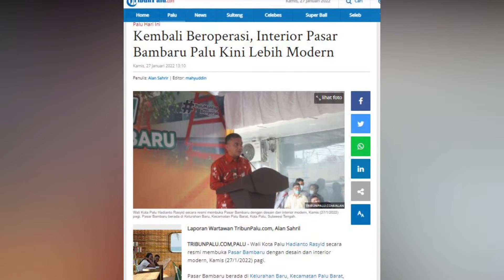🔴 LIVE UPDATE Kembali Beroperasi, Interior Pasar Bambaru Palu Kini Lebih Modern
Laporan Wartawan TribunPalu.com, Alan Sahril

TRIBUNPALU.COM,PALU - Wali Kota Palu Hadianto Rasyid secara resmi membuka Pasar Bambaru dengan desain dan interior modern, Kamis (27/1/2022) pagi.

Pasar Bambaru berada di Kelurahan Baru, Kecamatan Palu Barat, Kota Palu, Sulawesi Tengah.

Hadianto Rasyid berharap, perdagangan memanfaatkan lahan di Pasar Bambaru.

(TRIBUNPALU.COM)